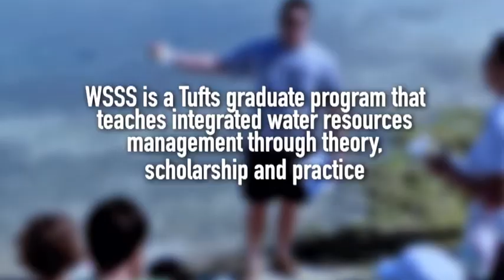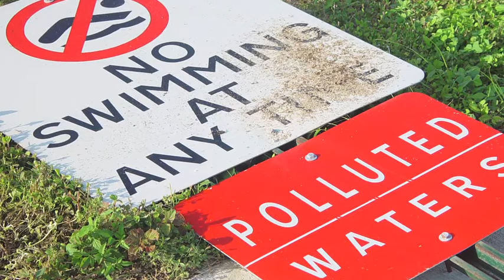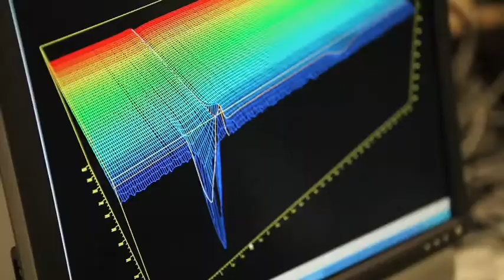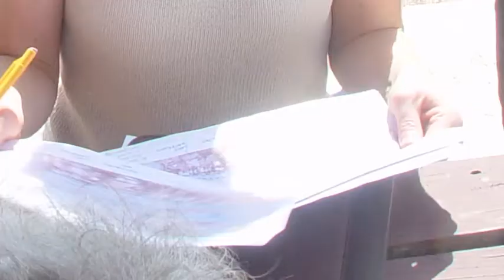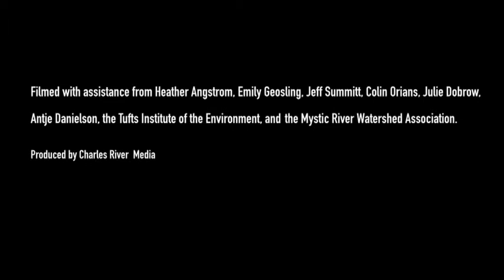Water: Systems, Science & Society (WSSS) at Tufts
An informational video about the WSSS graduate program at Tufts University. Hear commentary and testimonials from students and faculty.